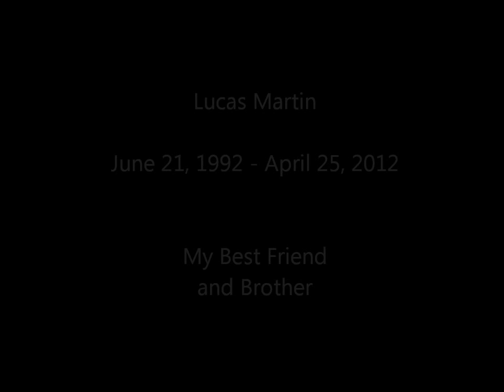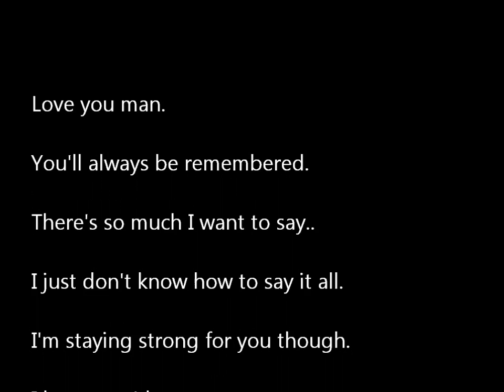Rest In Peace, Lucas Martin.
the clip in this video of Lucas was taken just Monday: 4/22/12. this is just a video for my best friend who took his life on Wednesday, April 25, 2012. he will never be forgotten.  4/25/12